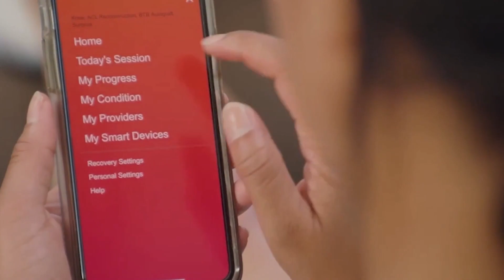Enovis™ c'est créer la prochaine génération des possibles ensemble !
Enovis™ "Better Is*", c'est créer la prochaine génération des possibles ensemble avec des professionnels de santé et des ingénieurs pour favoriser un mode de vie actif.

Nos produits sont des dispositifs médicaux de classe I, IIa et IIb réglementés qui portent, au titre de cette règlementation, le marquage CE.
Lire attentivement les instructions figurant sur la notice des produits.
Fabricant: DJO LLC. Demandez conseil à votre professionnel de santé.
Enovis - DJO France - 3 rue de Bethar - 64990 Mouguerre

Retrouvez notre actualité sur enovis.fr / djoselect.fr / LinkedIn Enovis France.
*L'idéal c'est.